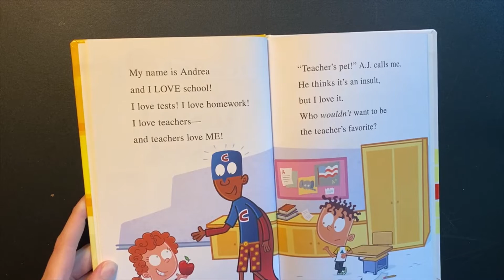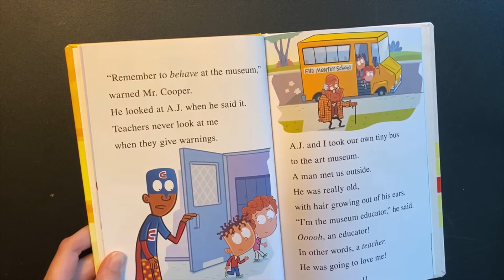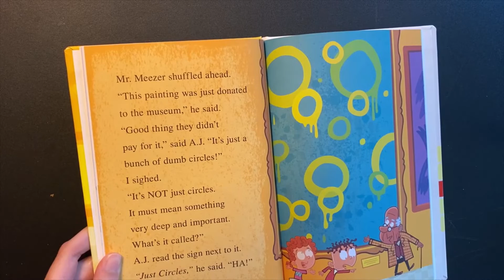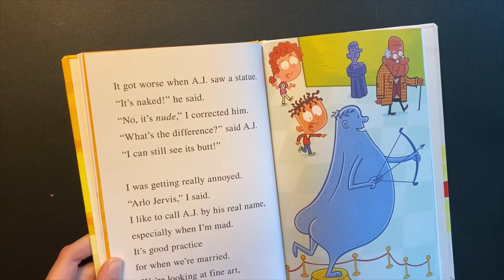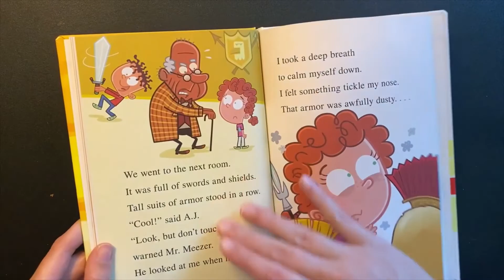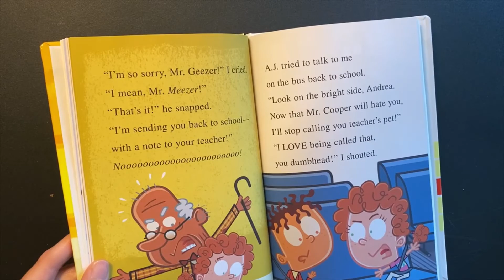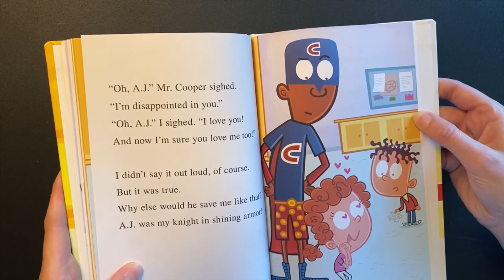My Weird School Goes to the Museum | Kids Book Read Aloud | Children's Stories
Museum Armour Armor Teacher's Pet Friends